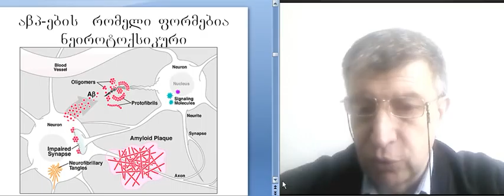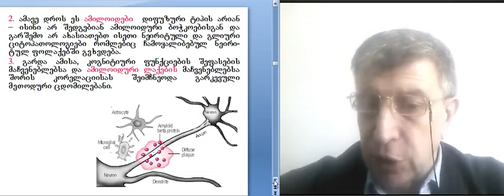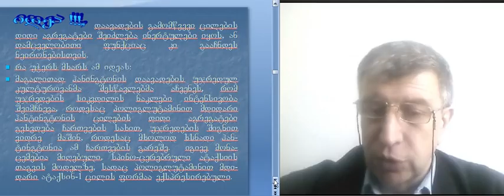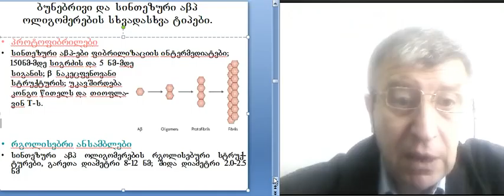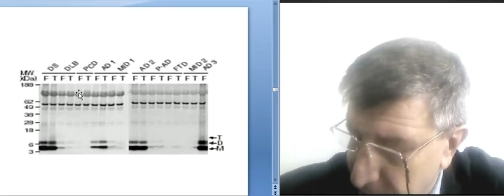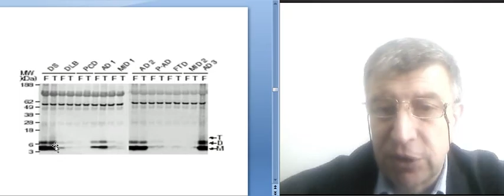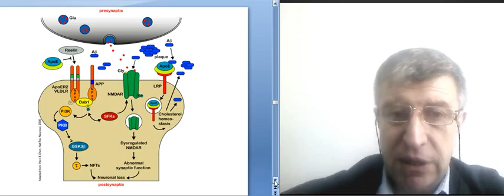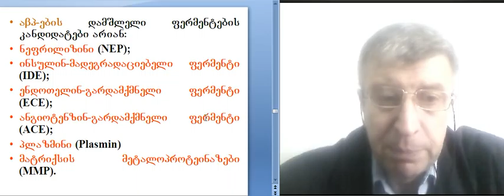ნეიროპათოლოგიების მოლეკულური საფუძვლები ლექცია 2 2